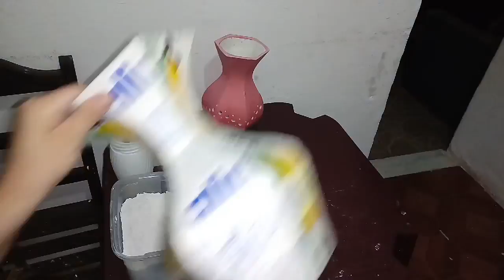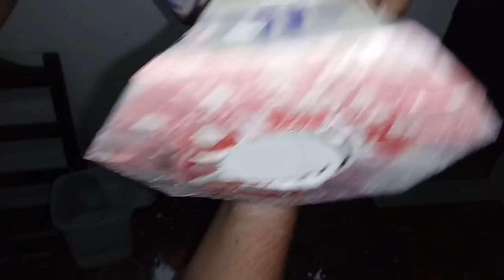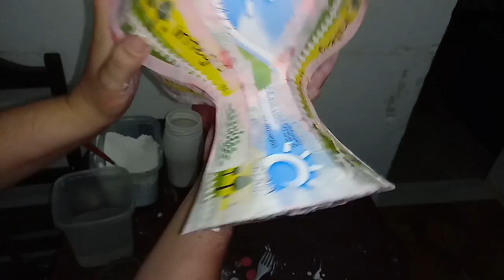GESSO! Como fazer vasos com gesso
Obrigada por acompanhar meu canal
Faz algum tempo que parei de fornecer meus moldes gratuitamente e comecei a vende los para arrecadar dinheiro para manter o canal e investir em novidades para estar ensinando a todos.
São 42 modelos  de vasos
Você pode adquirir os moldes de duas maneiras:
Os  moldes padrão de 1 real cada um
Ou  os conjuntos de dois reais cada
Para quem preferi comprar todos os moldes incluindo os conjuntos eu faço por um valor promocional de 5o reais
Depois de depositar na conta o valor correspondente  e enviar uma foto do comprovante eu envio os moldes para seu e-mail ou para seu whatsApp se preferir.

CASO você não esteja conseguindo adicionar meu número no seu WhatsApp você pode entrar em contato comigo pelo zap através desse

Será necessário somente:
Gesso ( Compra em lojas de material de construção. É o gesso usado por pedreiros)
Bisnagas
Água
Xícara de 120 ml (aproximadamente)
E um vaso de caixas de leite da Pri (😉)

Tenho mais de 4o modelos exclusivos  e por enquanto eles estão a 1 real cada um até eu finalizar minha apostila. Você pode a partir de 5 modelos é só entrar em contato comigo pelo WhatsApp.

Se você quiser fazer alguma doação em dinheiro para ajudar na compra de materiais para o canal   é só depositar na conta ai em baixo e se me enviar o comprovante por foto via WhatsApp  ainda dá tempo de participar do sorteio para ganhar um vaso feito por mim autografado.

DADOS DA CONTA:
Banco da Caixa Econômica Federal
Nome: Priscilla Souza de Alcantara
Agência : 3462
Operação: 013
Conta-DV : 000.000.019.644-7